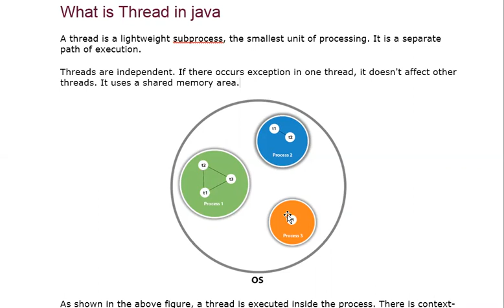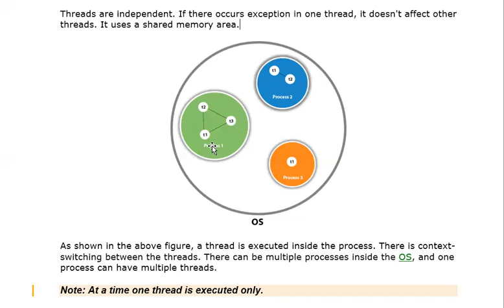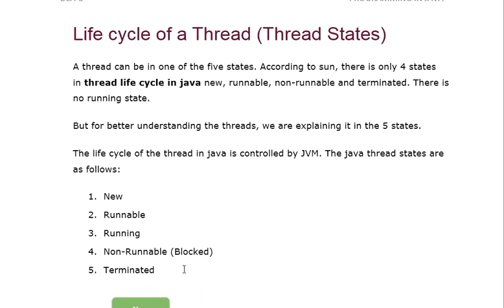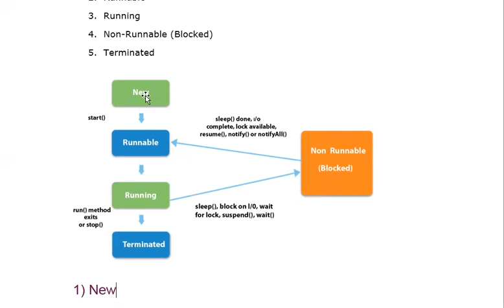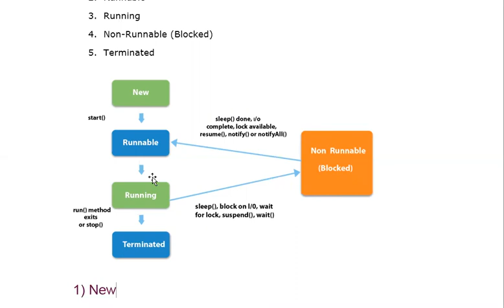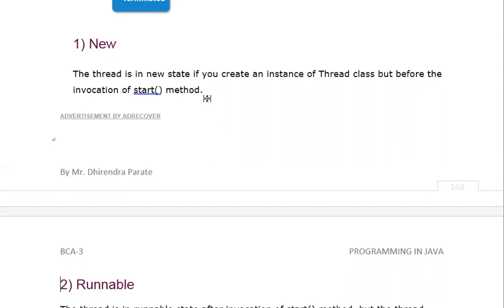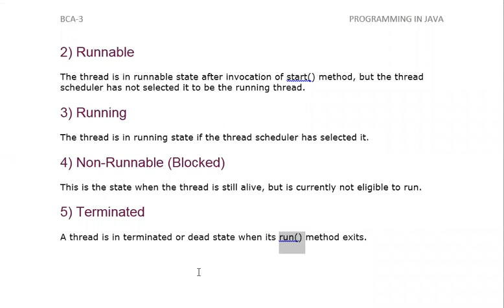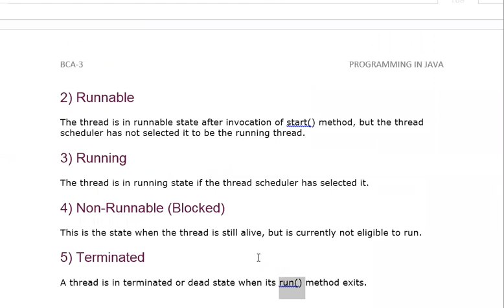19 FEB 2021 THREADS IN JAVA